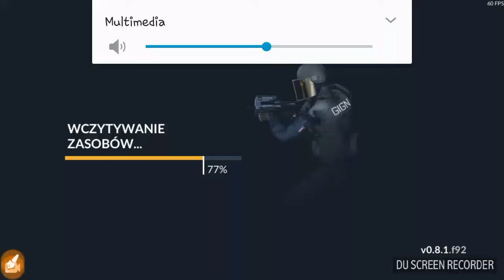Gramy w gry 1#